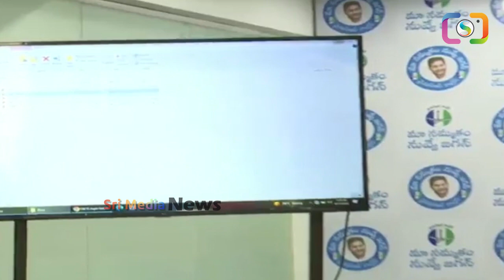వీడియోలతో సహా పవన్ కళ్యాణ్ బాగోతాలు బయటపెట్టిన పేర్నినాని perninani ysjagan pawankalyan | SMN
WATCH : వీడియోలతో సహా పవన్ కళ్యాణ్ బాగోతాలు బయటపెట్టిన పేర్నినాని perninani ysjagan pawankalyan | SMN